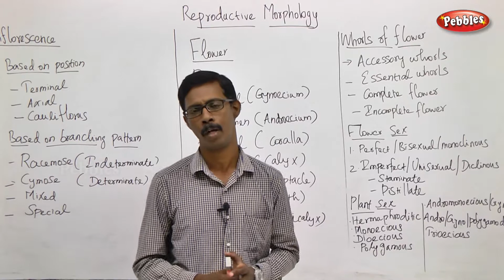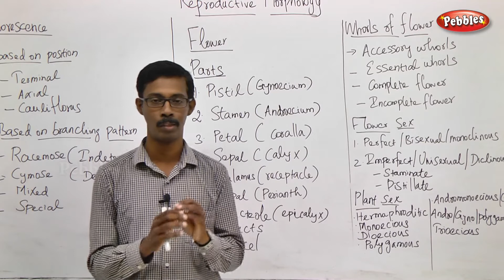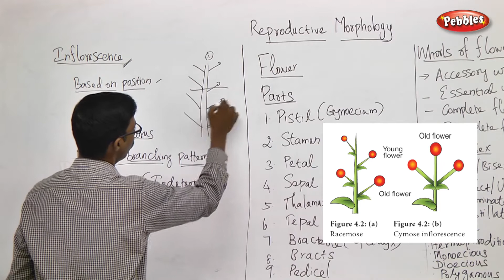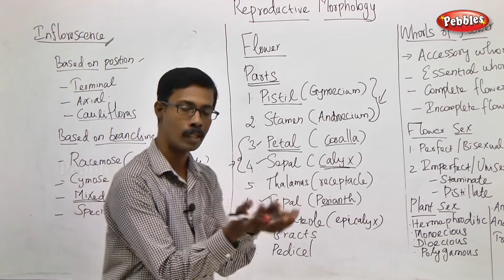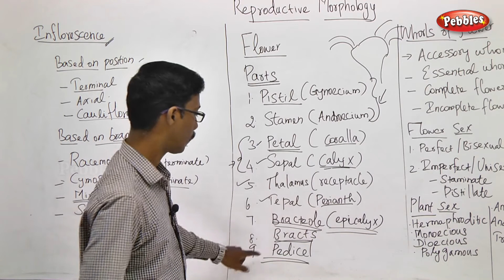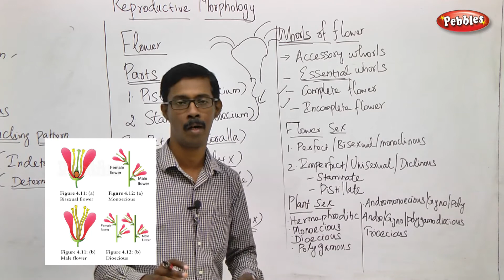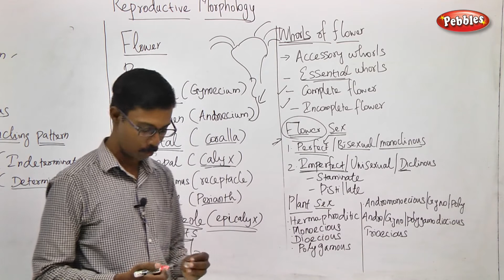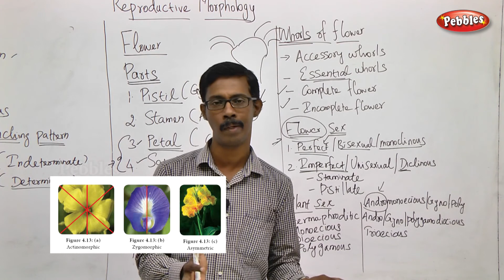TN 11th Std Biology || Plant Morphology || Reproductive Morphology || New Syllabus-2018 (Part 09)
TN 11th Std Biology || Plant Morphology || Reproductive Morphology || New Syllabus-2018 (Part 09) || Unit-2

Unit II: Plant Morphology and Taxonomy of Angiosperm :- Chapter 04 :-  Reproductive Morphology :- This Session is about  -   Inflorescence & Flower

Chapter Outline :-
 Inflorescence || Flower || Accessory parts || Androecium || Gynoecium || Construction of floral diagram and floral formula || Fruits || Seed